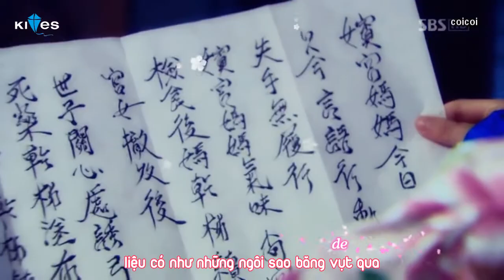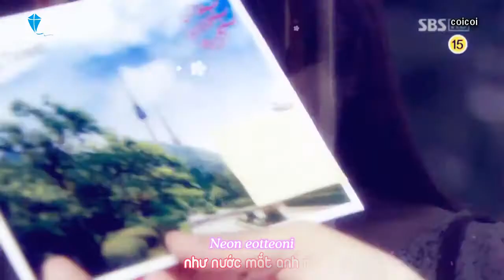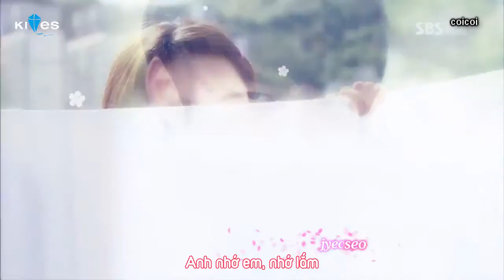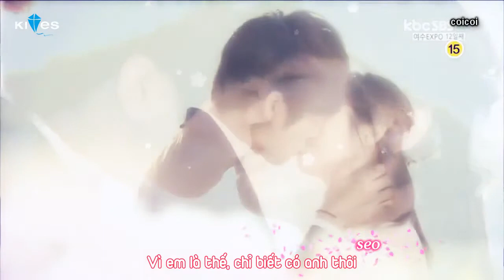[Vietsub + Kara] After A Long Time